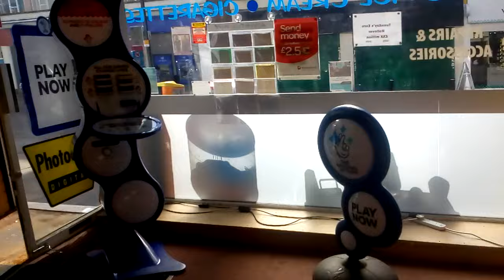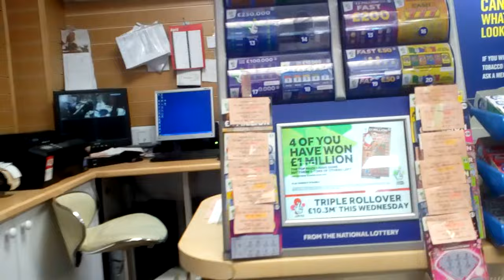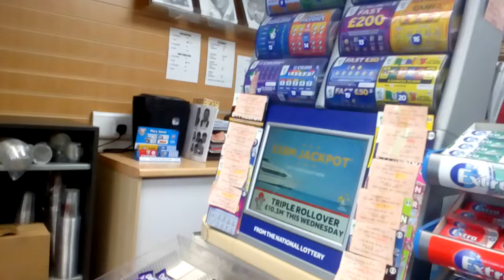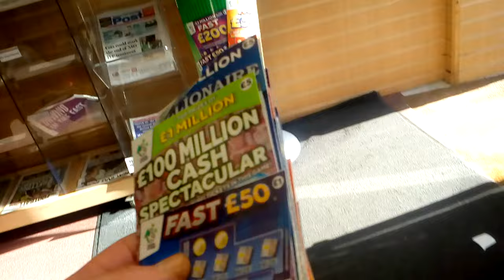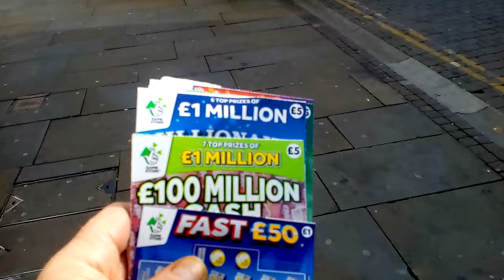WINNERS....Cashing in Scratchcards and Buying More..including BIG DADDY..etc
Here We Go Again..with the Weekends WINNING Scratchcards...and we buy more. ??